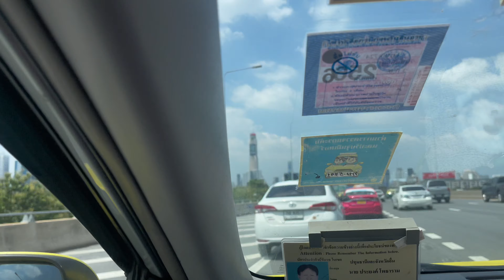Flight from PP to Bangkok 4K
Today we flight from Phnom Penh International Airport to Suvarnabhumi International Airport and the flight operate by Lanmei Airlines. It’s truly amazing flight to visit there. In this video is anit short about some our activities during boarding and leave from the airport to Bangkok city.

Credit: Beyond Equation Free License Music